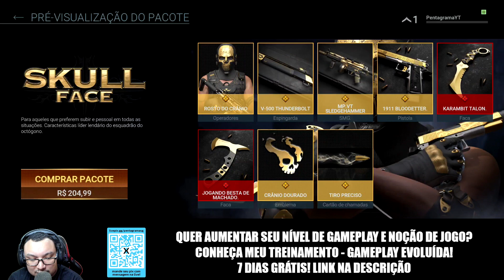COMBAT MASTER - PRIMEIRA GAMEPLAY | NOVA COPIA MOBILE DE CALL OF DUTY MODERN WARFARE / WARZONE?